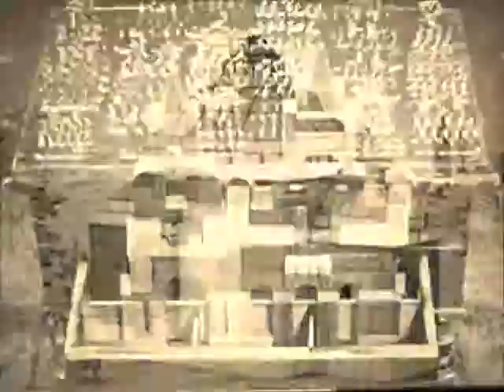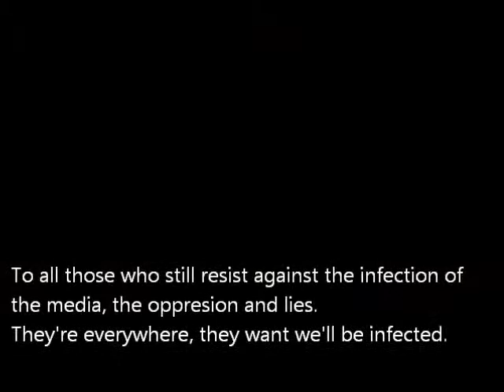Kill the kell - Infected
INFECTED:

Hear the boots running wild and fast
Are the children of the night.
Even if you hide inside the ground
is quite sure that you'll be found.

Shout, run, and fight for you life.
and nobody could understand what's all about.

They're everywhere

They seek, they beat us up
They crawl, and sell our souls.
We find the only way to escape
into our dreams.

So they want we'll be infected.

Watch the lier always lies to lier
always clean and respectable
burning with their holy clean fucking hands
all our lives and which we're proud'about

Wait, hide, and pray for your sinners
and die.

And never return

Alive, against your own.
Survive, with no infection.
Desire, Shot in silence.
A cry of thousands men.